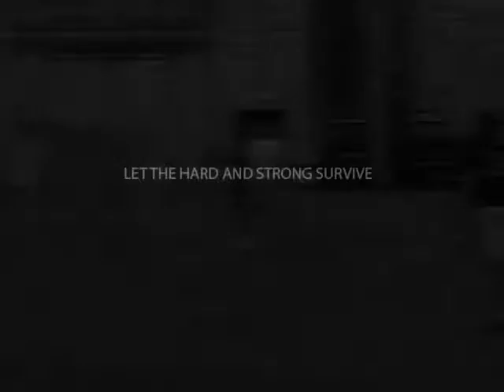PCL Champions Cup: Spartans v Bullets Teaser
The biggest match of the Champions Cup is yet to come as the One will face off against the god of armory cricket